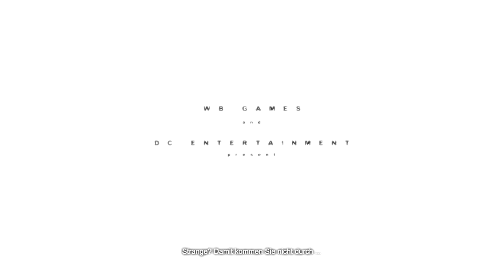Lets Play Batman Arkham City #001 Ich bin Yuviman